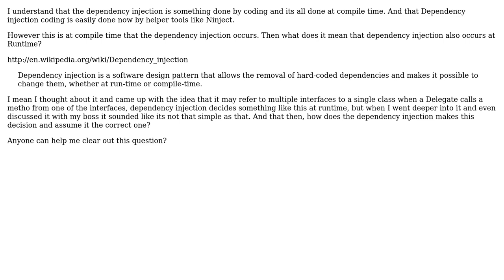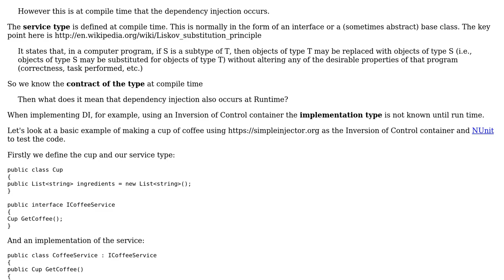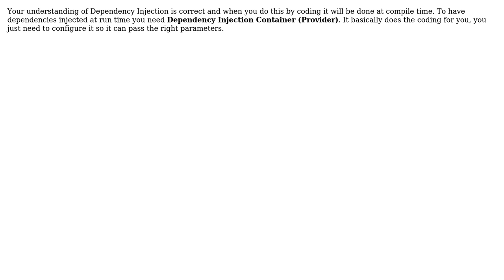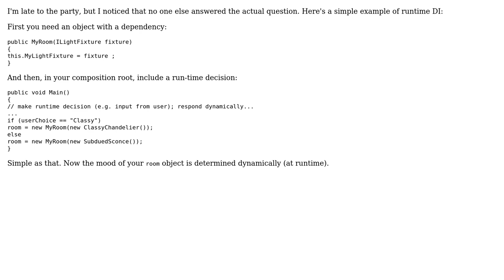Software Engineering: What does Dependency Injection mean by saying it can inject on runtime?